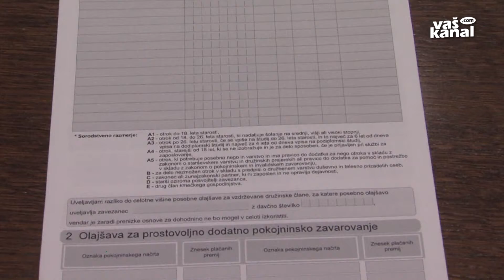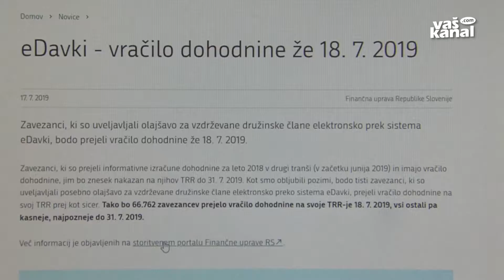Rok za oddajo dohodnine do 31. julija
NOVO MESTO - Davčni zavezanci, ki do 15. junija niso prejeli informativnega izračuna dohodnine, čeprav so imeli prihodke, ki so obdavčeni z dohodnino, morajo dohodninsko napoved vložiti sami, in sicer do naslednje srede, 31. julija.